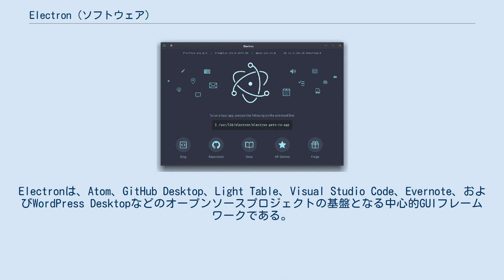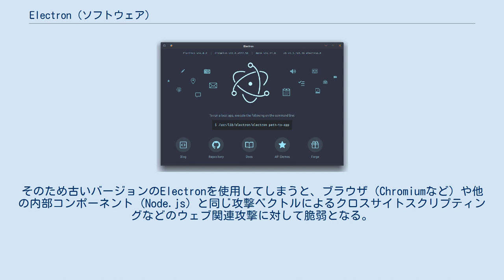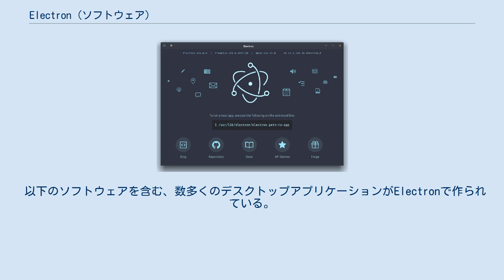Electron (ソフトウェア)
Electron（旧称はAtom Shell）とはGitHubが開発と管理をしている、フリーでオープンソースなソフトウェアフレームワークである。
Electronにより、ChromiumレンダリングエンジンとランタイムのNode.jsとを組み合わせたWeb技術を用いたデスクトップGUIアプリケーションの開発が可能となる。
Electronは、Atom、GitHub Desktop、Light Table、Visual Studio Code、Evernote、およびWordPress Desktopなどのオープンソースプロジェクトの基盤となる中心的GUIフレームワークである。
 Electronアプリケーションは複数プロセスで構成されており、1つの「メイン」プロセスと複数の「レンダラー」プロセスが存在する。
メインプロセスがアプリケーションロジックを実行すると、レンダラープロセスを複数起動できるようになる。
レンダラープロセスはユーザー画面に表示されるウインドウへ、HTMLやCSSをレンダリングする。
 可能ならば、メインプロセスとレンダラープロセスは共にNode.jsと統合して起動できる。
 ElectronのAPIは、ほとんどC++かObjective-Cで書かれており、JavaScriptバインディングを通じてアプリケーションコードに直接公開される。
 ElectronアプリケーションはChromiumエンジンで起動するウェブアプリケーションである。
そのため古いバージョンのElectronを使用してしまうと、ブラウザ（Chromiumなど）や他の内部コンポーネント (Node.js) と同じ攻撃ベクトルによるクロスサイトスクリプティングなどのウェブ関連攻撃に対して脆弱となる。
前述の脆弱性は、Electronの1.7.13、1.8.4、および2.0.0-beta.5で修正されている。
 Electronアプリケーションは、類似した機能のネイティブアプリケーションよりも巨大なオーバーヘッドが発生してしまうことを批判されている。
Electronでビルドされたアプリケーションは、オペレーティングシステムネイティブな技術でビルドされた類似のアプリケーションよりも大量のストレージとRAMを消費してしまうため、動作が遅くなる可能性が高い。
代替案として、Chromiumをバンドルするのではなく、オペレーティングシステムに内蔵されたブラウザを使用する方法が記述されている。
 以下のソフトウェアを含む、数多くのデスクトップアプリケーションがElectronで作られている。